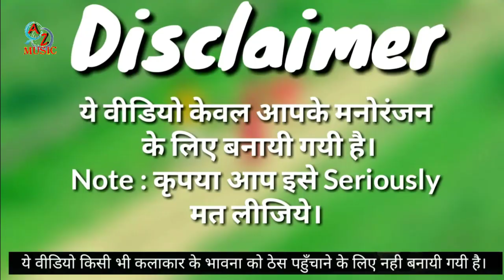raja jani bhojpuri movie review | raja jani bhojpuri trailer | raja jani bhojpuri khesari | raj jani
A TO Z MUSIC PRESENT
raja jani bhojpuri movie | raja jani bhojpuri movie trailer | raja jani bhojpuri movie hd | raja jani full movie |218
Raja, Jani, Raja jani, Raja jani